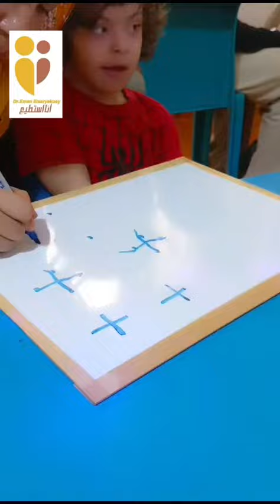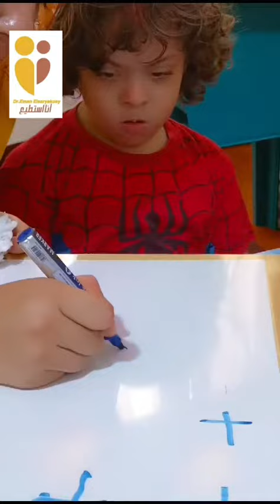مركز أنا أستطيع لتنمية المهارات- الرعاية النهارية-قادرون بإختلاف-د/ إيمان السرياقوسى